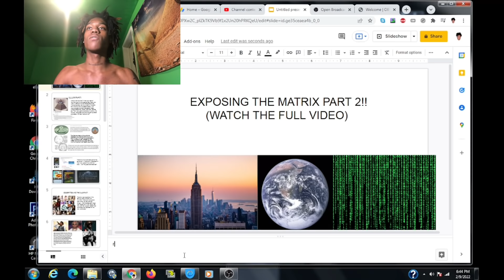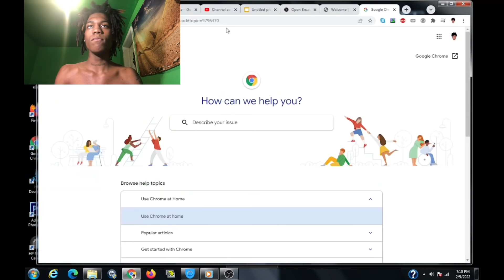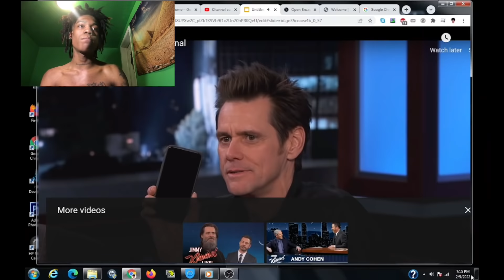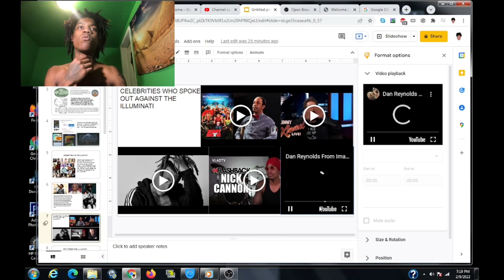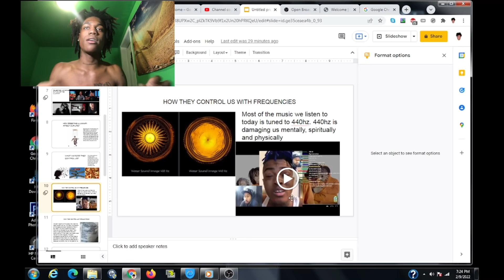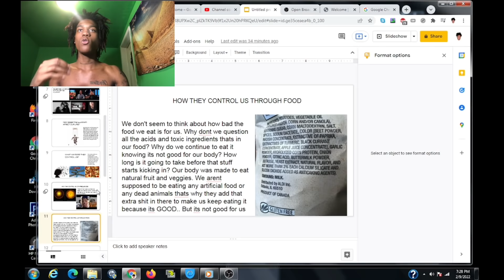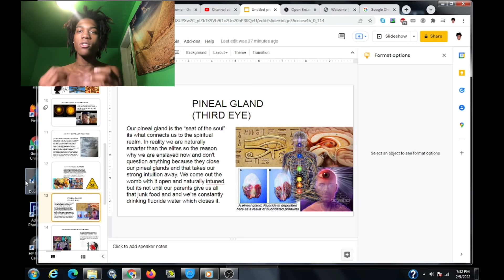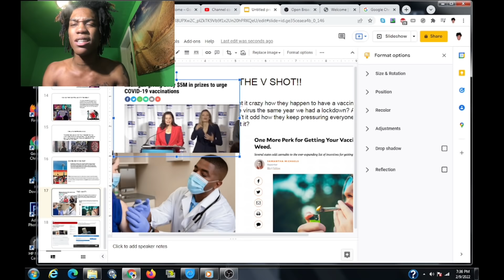EXPOSING THE MATRIX (PART 2)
ALL SOCIALS - RellChosen